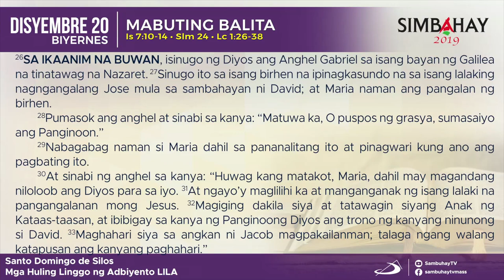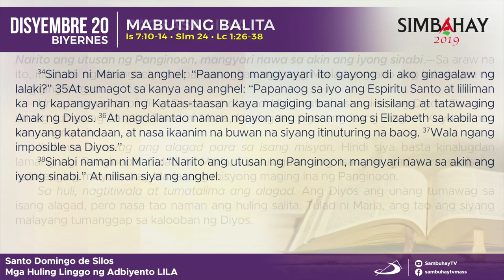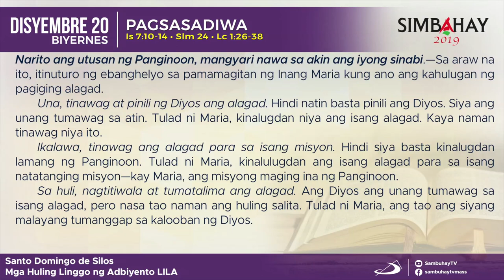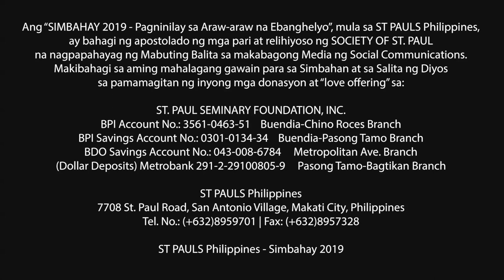Simbahay | Biyernes sa mga Huling Linggo ng Adbyento | Disyembre 20, 2019